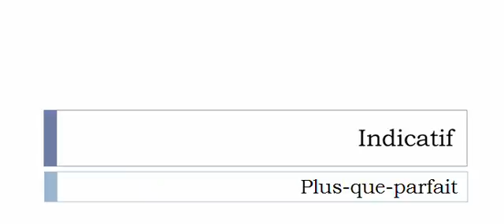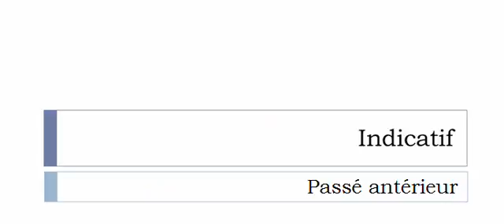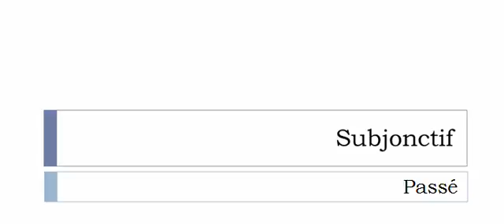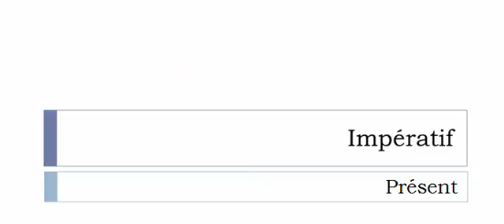เรียนรู้ภาษาฝรั่งเศส = การผันคำกริยา = Désargenter